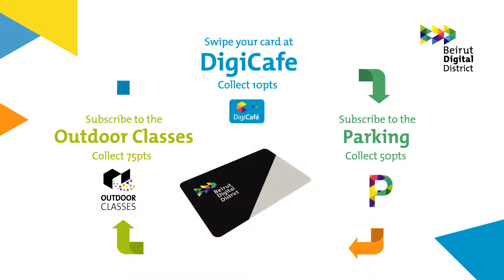BDD Loyalty Program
Join our Beirut Digital District community and benefit from our services and rewards.